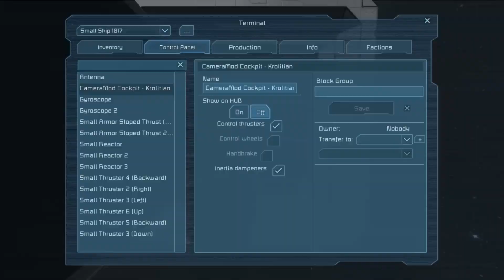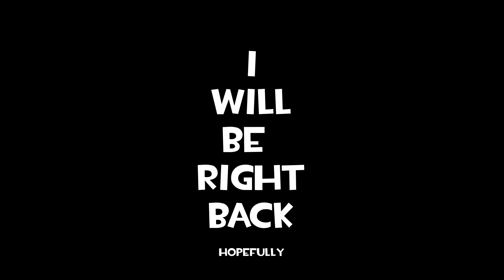ADVENTions Finale (And the Future of Razeor)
Dear Reader

MERRY CHRISTMAS!

So here we are at the end of this series. Unfortunately this is the last I will see of you for a short while. However I will be back in the new year with "The One Way To Play Podcast" A new radio series released weekly on my College's student radio station and an extended cut appearing on this channel. It will be about video games and things and I think it has the potential to be great, so stick around for that (the clip you heard at the end was from our pilot episode and will most likely not be aired).

Have a great Christmas and have a happy new year!